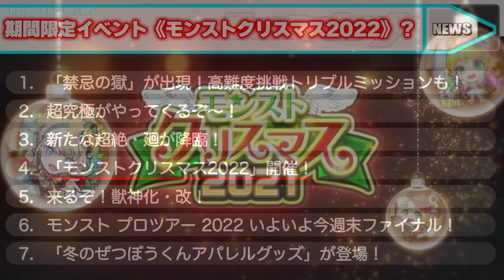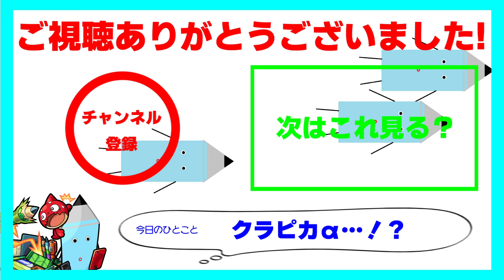【モンスト】絶対にやるべきことや注意点も…クリスマスリゼロコラボで引くべき当たりキャラは？今週のモンストをまとめるしゃーぺんニュース！#207